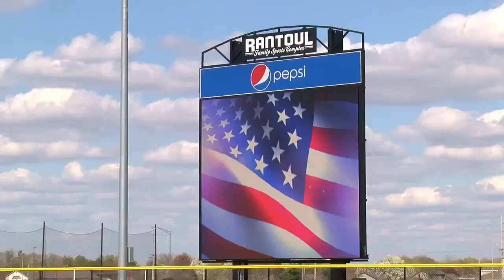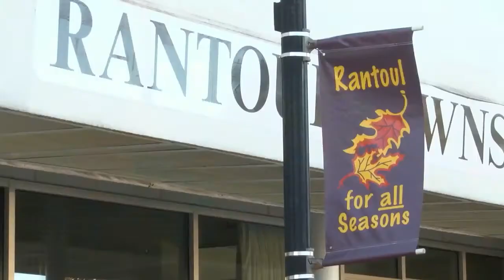Rantoul Family Sports Complex prepares for opening weekend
Reporter: Evan Hensley

The Rantoul Family Sports Complex will host nearly 60 baseball and softball teams this weekend for tournaments as it shows off its new facility.

Visit Champaign County said this is the exact kind of pick-me-up local businesses needed during the pandemic.

The new facility and its eight fields will welcome 57 teams this upcoming weekend for tournaments.